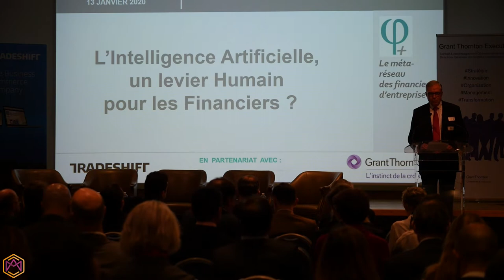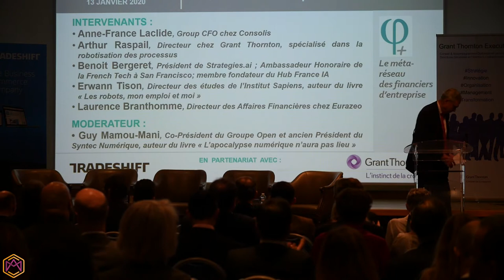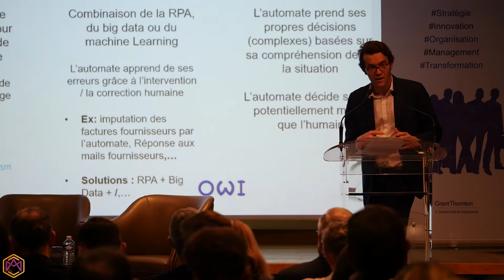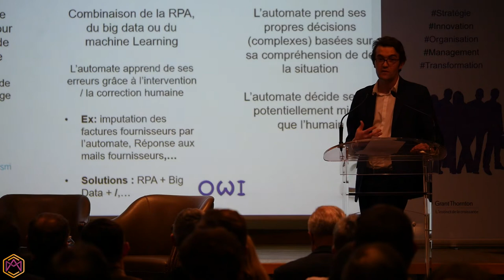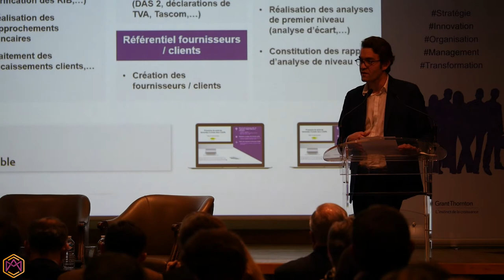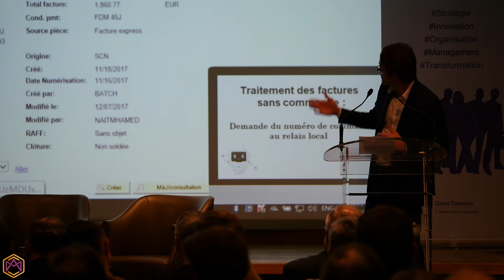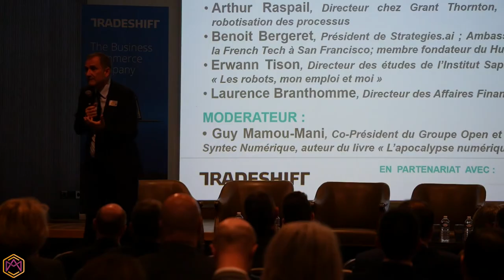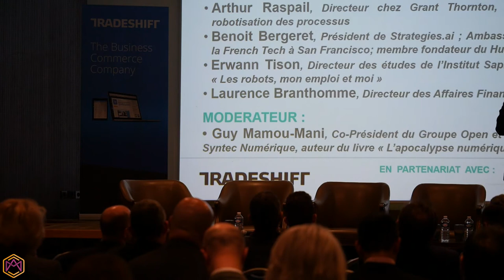L’intelligence Artificiel un levier Humain pour les Financiers ?